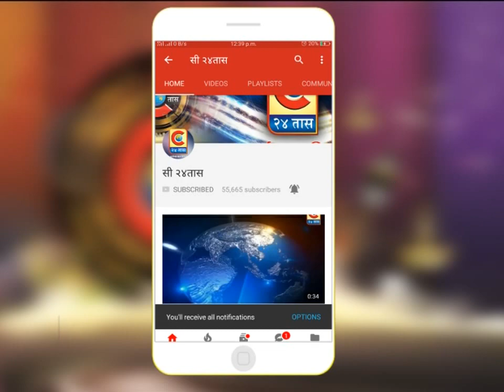शिर्ड़ी -साईबाबाच्या शिर्डी मधे गुरुपौर्णिमा उत्सवाची मोठ्या धूम धडाक्यात सुरुवात